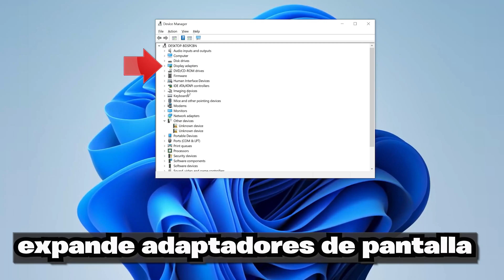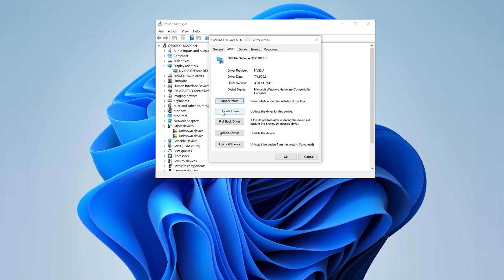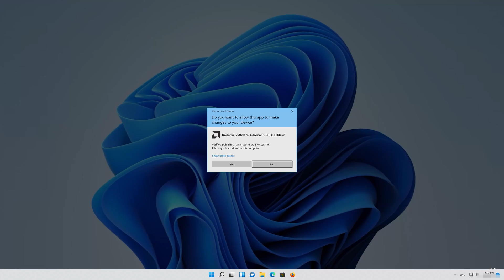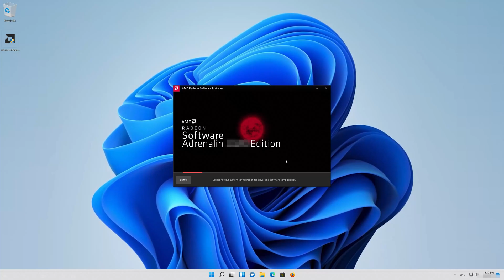Solucion Error amdkmpfd.sys de Pantalla Azul en Windows 11/10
Si tu PC se congela constantemente y te aparece el pantallazo azul AMD amdkmpfd.sys DRIVER_IRQL_NOT_LESS_OR_EQUAL. Esto quiere decir que los controladores de tu tarjeta gráfica no están actualizados a la versión más reciente o los controladores se corrompieron. Por lo que en este tutorial te enseñaremos cómo reparar tus controladores amd, de una manera rápida y fácil. Este tutorial aplica a Windows 11 y Windows 10.